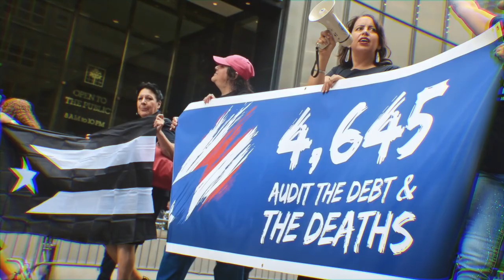Salsa 🕺🕺🕺 Shorts ♫♫♫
Salsa 🕺🕺🕺 ♫♫♫